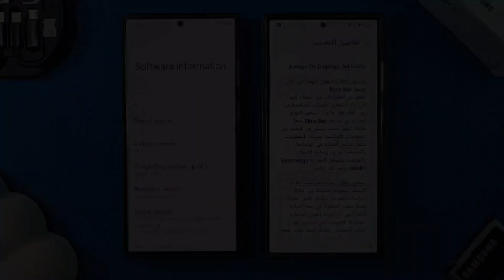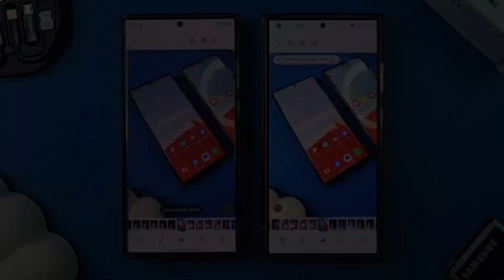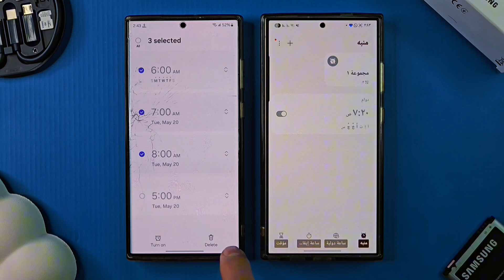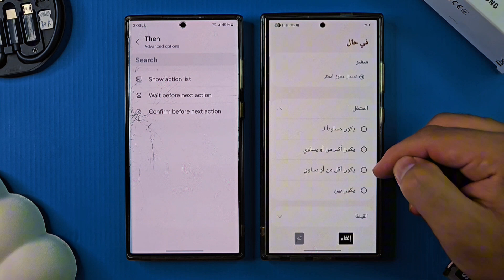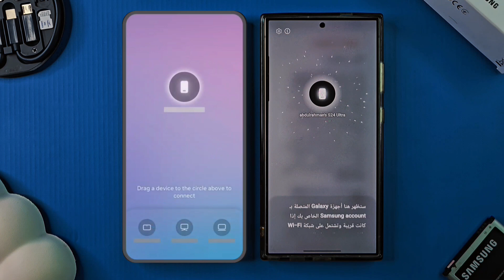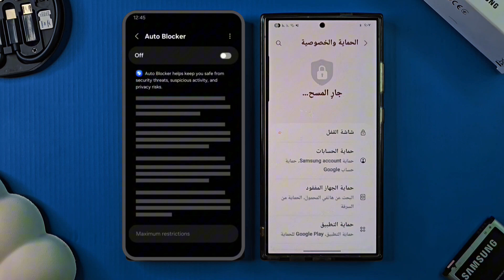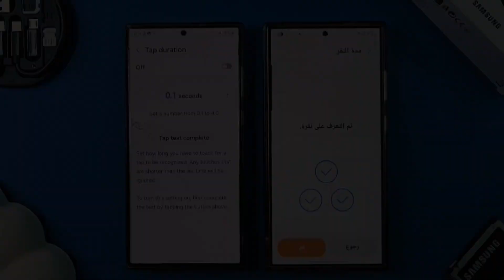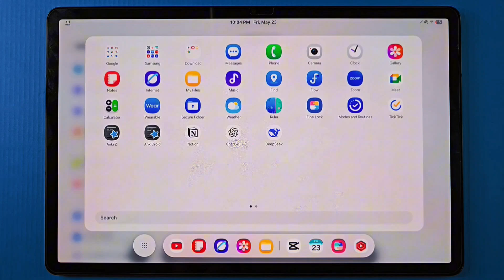كل ما تحتاج معرفته عن تحديث 7 One UI ∥ اكثر من +60 ميزه (الجزء 2)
في هذا الفيديو نستكمل معكم سلسلة الشروحات التفصيلية لتحديث One UI 7 من سامسونج. في الجزء الأول استعرضنا العديد من المميزات، أما في هذا الجزء فنكمل بقية التحديثات الجديدة التي أضافت سامسونج في هذا الإصدار الثوري.

سنأخذكم في جولة تقنية شاملة لكل شيء جديد في واجهة One UI 7، بداية من أدوات التصوير والتحرير، مرورًا بتحديثات Samsung Health والروتينات الذكية، وصولًا إلى تحسينات الحماية، البطارية، الألعاب، وإمكانيات الوصول.

● كيفية استخدام أدوات جديدة في الكاميرا مثل "أفضل وجه" وتحسين الصور المتحركة.

● تحويل الصور المتحركة إلى Boomerang أو Slow Motion.

● التعديل الاحترافي للفيديوهات وإضافة فلاتر واسترجاع التعديلات بنقرة واحدة.

● خاصية القص التلقائي لأفضل أجزاء الفيديو.

● تحريك العناصر داخل الفيديو وإضافة ملصقات متحركة بسهولة.

● تطويرات مذهلة في Samsung Health مثل متابعة الحالة الذهنية والتمارين التنفسية.

● إنشاء روتينات ذكية تعتمد على الموقع، الوقت، وحتى توقعات الطقس!

●خيارات أمان متقدمة: الحماية من السرقة، القفل عن بُعد، وقفل الجهاز بدون إنترنت.

● تخصيص أداء الألعاب بشكل فردي لكل لعبة (الفريم، الدقة، نمط اللعب).

● مشاركة الملفات عبر Quick Share حتى عند انقطاع الاتصال المباشر.

● تحديثات رائعة لتطبيق التقويم، العد التنازلي، وإدارة الأحداث.

● خيارات قوية في التذكيرات مثل التكرار المتعدد، النسخ السريع، والحذف التلقائي.

● تحسين واجهة التطبيقات المصغرة (Widgets) والتعامل مع أكثر من نسخة لتطبيق واحد.

● تحسينات البطارية، الأمان، والمساعدات الذكية لإمكانية الوصول.

● والمزيد من المزايا المخفية التي ستحسن تجربة استخدام هاتفك بشكل كبير

Techlab